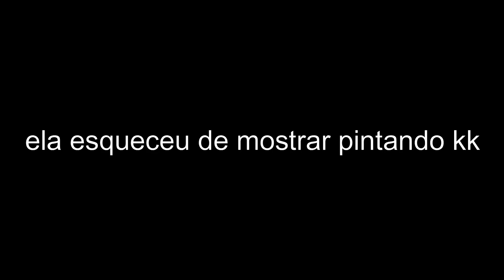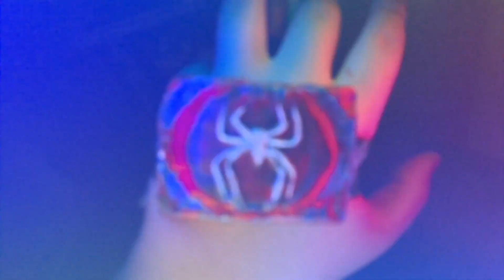LANÇADOR de TEIA do HOMEM ARANHA!!!!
DICAS:
-Não deixar a pulseira larga, vai dificultar tudo.
-Usar algo resistente, que não dobre ou quebre com facilidade para fazer o "botão".
-Se atente ao tamanho do palito, tem que ser o suficiente para fazer pressão, mas sem atrapalhar o mecanismo.
-Mesmo tudo estando certinho, você pode ter algumas dificuldades no início, mas é só acostumar que fica tudo certo.

Curti, compartilha, comenta e se inscreve pra ver mais!!!